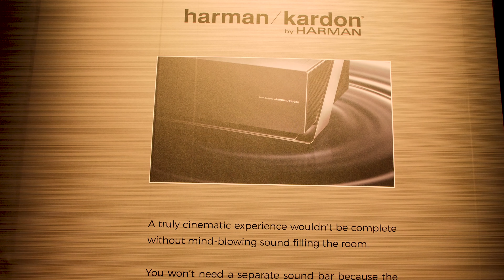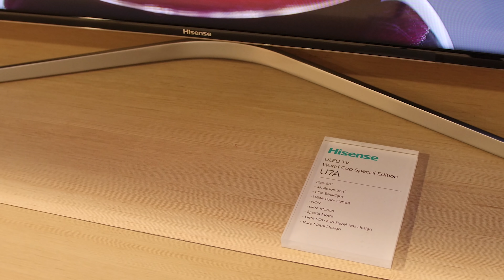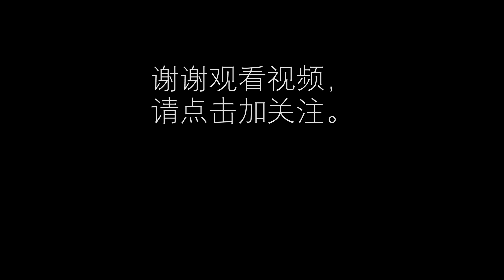Hisense 150" 4K 'Laser TV'震撼CES 2018; 欲进军OLED市场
海信在美国CES 2018展示150英寸激光电视，以及U7和U9新款电视，同时发布欲进军欧洲OLED市场。